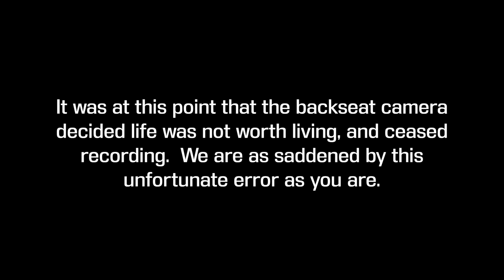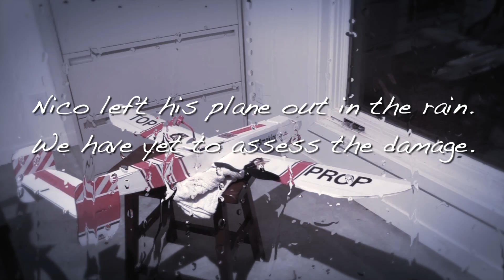RACE DRONE vs BMW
After many months of distraction, we’ve finally released another video.. it’s been edited for several months, but whatever.  Here goes!